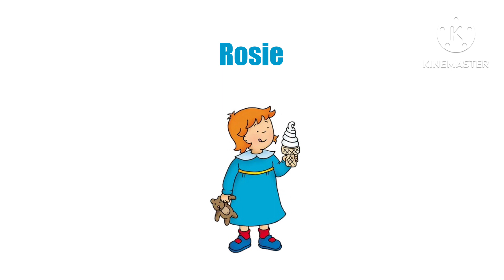All Characters From Caillou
Credit To Everyone Including PBS Kids